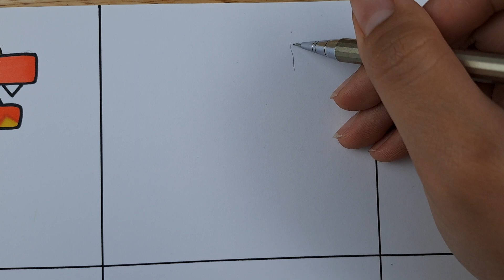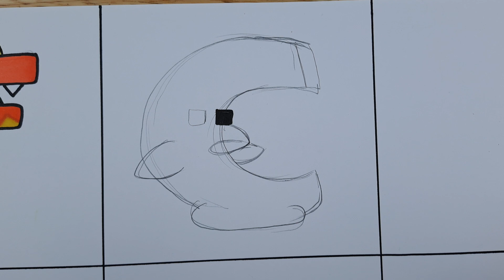Vẽ C trong Alphabet Lore từng bước - Hướng dẫn vẽ